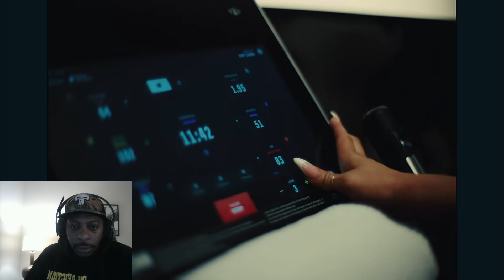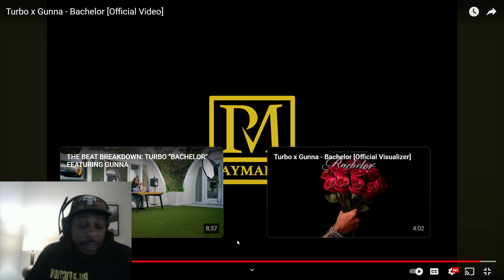Turbo x Gunna - Bachelor